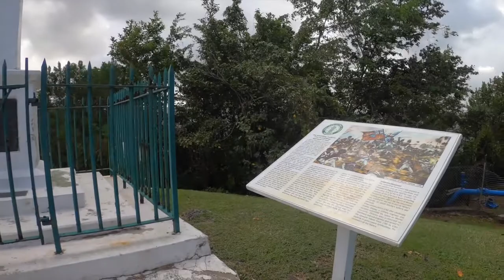CRUISING & EATING & SHOPPING AND JUST HAVING A GREAT TIME ONBOARD THE WINDSTAR PRIDE FEB 2020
I FINALLY GOT TIME TO PUT THIS VIDEO TOGETHER.
HERE IS A LOOK AT OUR CRUISE ABOARD THE WINDSTAR PRIDE.
PROBABLY THE SMALLEST VESSEL I HAVE EVER CRUISED ON.
WE HAD A LOT OF FUN AND GREAT ADVENTURE